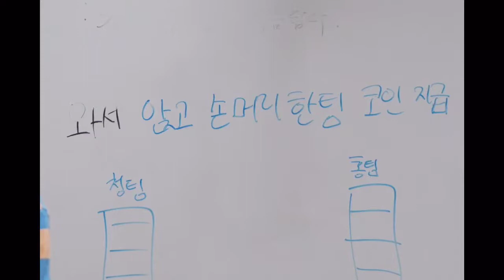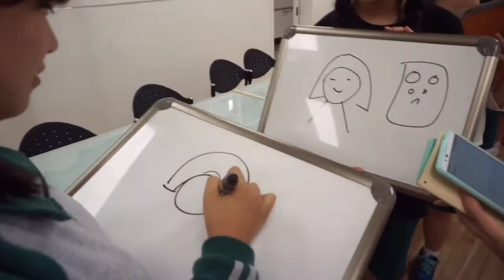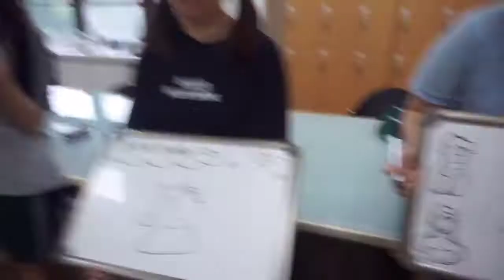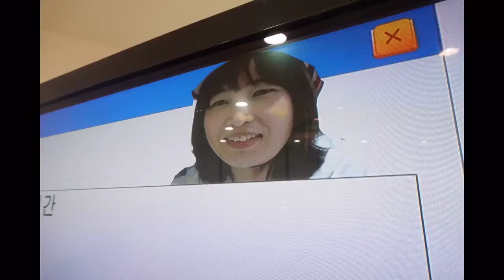2016 2-4 학급 행복캠프